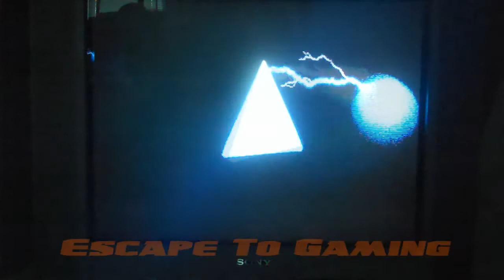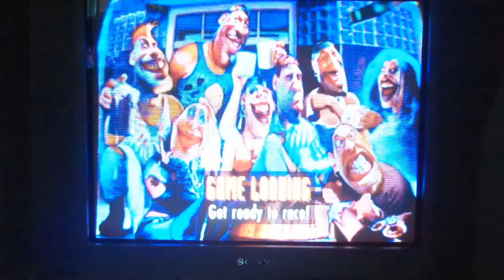Road Rash PS1 game-play VIDEO, Escape To Gaming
Dean plays his first PS1 game from 1995, "Road Rash" (The City level 3) !

Produced, Directed & Edited by Dean Thompson...